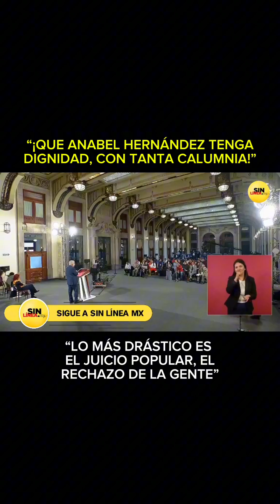¡Qué AnabelHernández tenga dignidad con tanta calumnia! Lo más drástico es el juicio popular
¡Qué AnabelHernández tenga dignidad con tanta calumnia! Lo más drástico es el juicio popular, el rechazo de la gente.

No presenta una sola prueba, todo lo inventa. ¿La voy a demandar? ¡No!, nada, adelantó AMLO. Su problema es que, al no tener autoridad, pues ya no hay respeto.

Lo más importante es la dignidad. No es posible inventar, calumniar y pensar que no va a pasar nada.